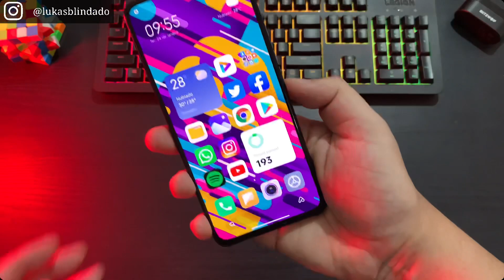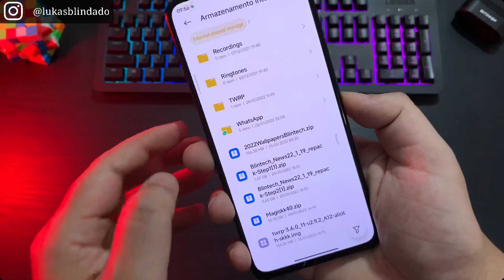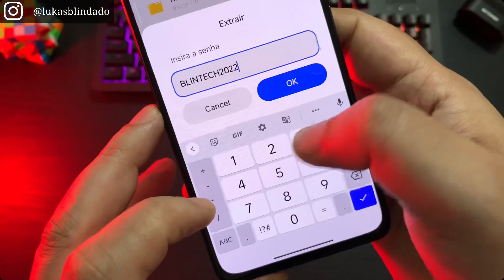Oto Patamar 🎯 - 100 + Wallpapers Em Alta Resolução - Novo PacK Blintech 2022 🚀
Rastreador Oficial Android 12